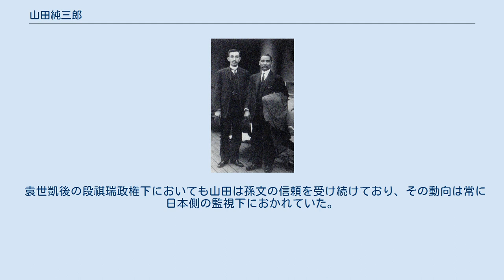山田純三郎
山田純三郎（左）と孫文（右） 山田 純三郎（やまだ じゅんざぶろう、1876年（明治9年）5月18日 - 1960年（昭和35年）2月18日）は日本の革命運動家、大陸浪人。
孫文の革命活動に参加した山田良政の実弟である。
 青森県弘前生まれ。
伯父・菊池九郎が創立した東奥義塾を卒業後、室蘭炭礦汽船を経て上京、青森リンゴ販売商となる。
東亜同文会に清国派遣留学生の選考に合格して上海に渡り、その後南京同文書院（後の東亜同文書院）に入学した。
この頃、兄に孫文を紹介されている。
卒業後は同院教員、日露戦争での通訳従軍を経て南満州鉄道に入社した。
 兄の遺志を継いで孫文を支援し続け、第一次世界大戦中の第2次大隈内閣による対華21か条要求など日本政府と袁世凱政権の関係悪化による孫文の対日不信の中にあっても山田は信頼を受けた。
再び孫文が政権を回復した場合、日本軍が孫文に協力する旨の日中盟約を秋山真之海軍軍務局長が作成した際には仲介役を担っている。
しかし、秋山は、日本政府の袁世凱支持方針に反するとして左遷された。
 袁世凱後の段祺瑞政権下においても山田は孫文の信頼を受け続けており、その動向は常に日本側の監視下におかれていた。
 1925年（大正14年）北京での孫文臨終には唯一の日本人として立ち会っている。
 その後、山田は1945年（昭和20年）の日本敗戦まで上海で過ごした。
 「シリーズ辛亥革命100年」（NHK 2011年11月）